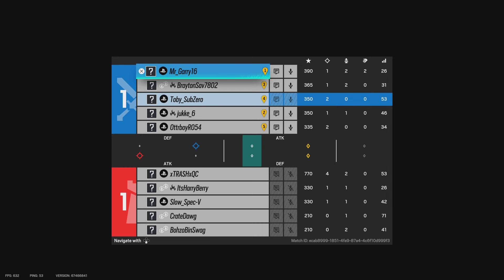Even i cant carry everyone